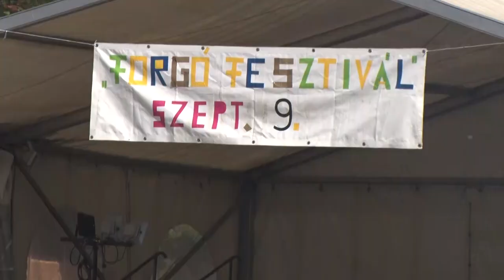Forgó fesztivált tartottak Závodon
Két napon át ünnepeltek a závodiak. A településen ugyanis hétvégén tartották a már hagyományos forgó fesztivált.